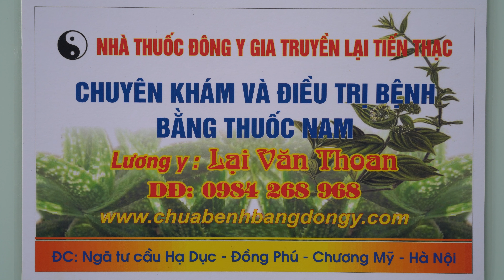VIÊM XƯƠNG - TIÊU XƯƠNG - KHỚP GIẢ SAU GÃY XƯƠNG CÓ NGUY HIỂM KHÔNG